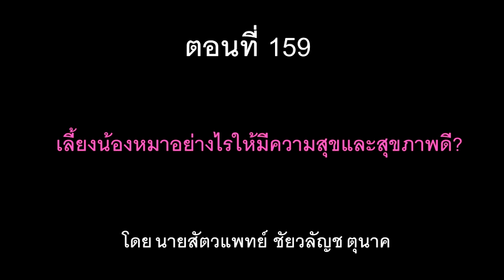คุยกันเรื่องลูกๆสี่ขา ประสาหมอชัยวลัญช์ตอนที่ 159 เลี้ยงน้องหมาอย่างไรให้มีความสุขและสุขภาพดี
คุยกันเรื่องลูกๆสี่ขา ประสาหมอชัยวลัญช์ตอนที่ 159
เลี้ยงน้องหมาอย่างไรให้มีความสุขและสุขภาพดี?

การเลี้ยงน้องหมาให้มีความสุขและสุขภาพดีนั้นเป็นเรื่องที่ทำได้ไม่ยากนักเช่น การพาออกไปเดินเล่น การมีของเล่นใหม่ การกอดและเล่นกับน้องหมา เป็นต้น การที่น้องหมามีความสุขและสุขภาพดีนั้นก็จะส่งผลให้คุณพ่อ คุณแม่ มีความสุขและสุขภาพดีตามไปด้วย วันนี้หมอแดงมี ทริคดีๆในการเลี้ยงน้องหมาอย่างไรให้มีความสุขและสุขภาพดี? ติดตามได้ในคลิปนี้ครับ